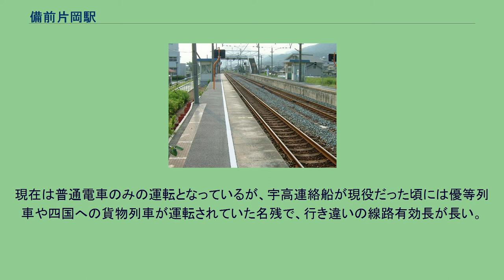備前片岡駅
備前片岡駅（びぜんかたおかえき）は、岡山県岡山市南区片岡字川西にある、西日本旅客鉄道（JR西日本）宇野線（宇野みなと線）の駅である。
駅番号はJR-L10。
岡山市南区灘崎地区（旧児島郡灘崎町）の中心駅である。
構内配線図 A:茶屋町 B:宇野（上方向が北側） 相対式ホーム2面2線を有し、交換設備を備えた地上駅。
児島駅管理の無人駅で駅舎はなく、直接ホームに入る形である。
出入口は下りホームの中央付近と、上りホームの宇野寄りにそれぞれ存在する（上りホーム茶屋町寄りにも勝手口あり）。
互いのホームは陸橋で結ばれている。
上下線ホームそれぞれに待合所があり、上りホーム待合所内には近距離切符の販売・交通系ICカードチャージ機能の付いた自動券売機が設置されている。
2番線（下り線）側が一線スルーの線路配置であり、安全側線を有する。
そのため、昔は通過列車の関係で発着番線がまちまちであったが、現在は上下線別になっている。
現在は普通電車のみの運転となっているが、宇高連絡船が現役だった頃には優等列車や四国への貨物列車が運転されていた名残で、行き違いの線路有効長が長い。
また下り線側が1線スルーの線路配置になっており、行き違いや通過列車待ち合わせのために1・2番線の両側方向に出発信号機がある。
貨物扱いをしていた名残の跡地も上りホーム岡山側に残っている。
1日の平均乗車人員は以下の通りである。
路線バスは備前片岡駅前を走っていない。